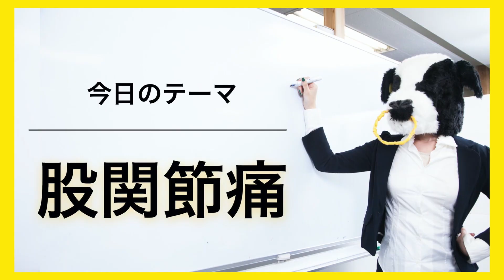難治股関節痛が１度のレッスンで激変！涙ありの話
Roots FANTASISTA｜ HP▽

諦めかけている悩みがある方
いろんな所に探し周ったけど結果が出なかった方
常識や正解と言われることに対してなんか違和感を感じている方

ココに何かヒントや
もしかしたら探していた答えがあるかもしれない！！

今後も面白い情報発信していきます！

〈トレーナー  渡辺大祐〉

〈トレーナー  鷲主愛美〉